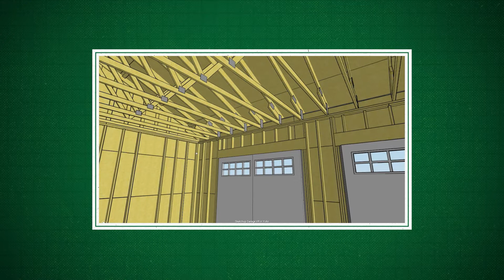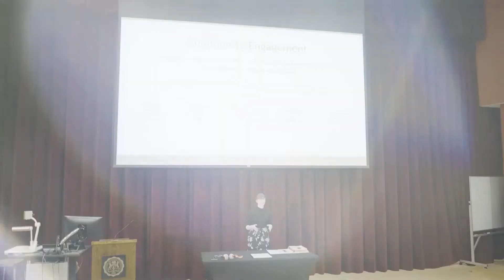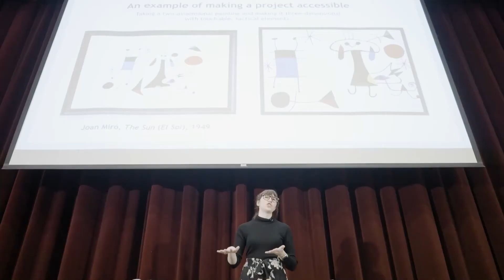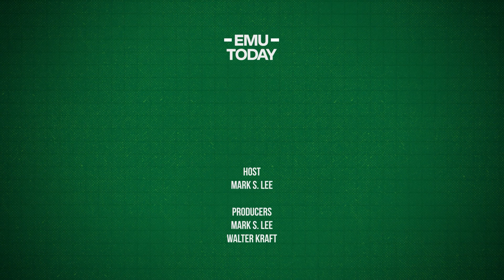EMU Today TV - Season 5, Episode 2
In the latest episode of EMU Today TV, host Mark S. Lee speaks to Michael McVey, professor of Teacher Education, about virtual reality technology that’s modernizing the classroom experience. In the second segment of the episode, Aquatics Facility Coordinator Jeff Norris speaks about the recent student-driven renovations done to EMU’s Rec/IM center.

In its fifth season, EMU Today TV features positive programs, events and initiatives at Eastern, and provides opportunities for viewers to learn more from University deans, faculty, students and administrators about activities at the University.